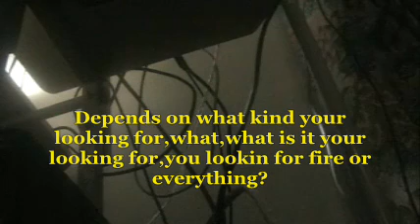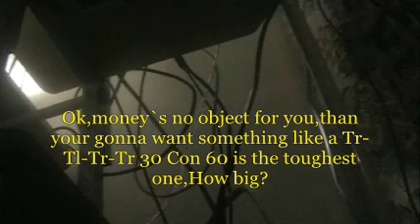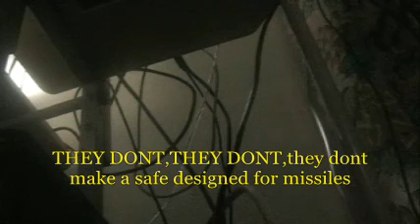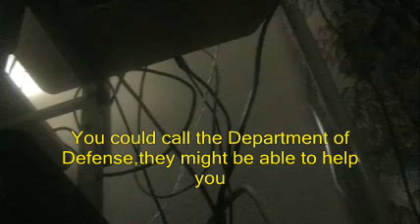Prank Phone Call:Terrorist Proof Safe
Well,i call up a safe store and ask really bizarre questions. you`ll see.